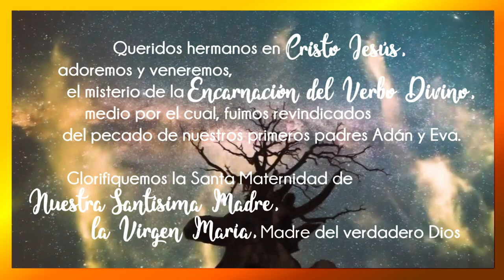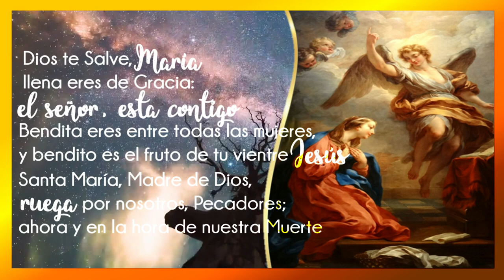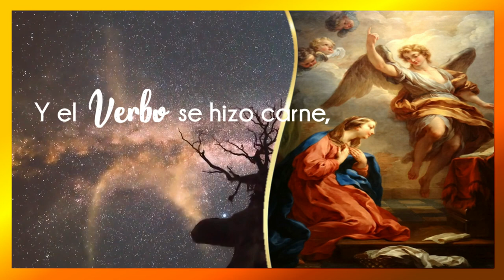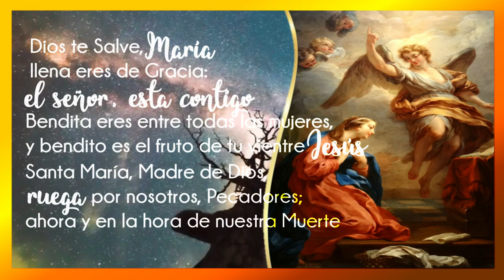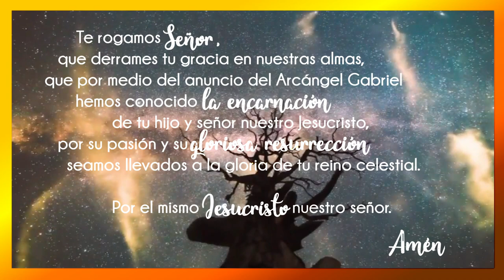📌👼 ORACIÓN DEL ANGELUS | ANGELUS DE HOY JUEVES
El Ángelus es una oración para contemplar el misterio de la Encarnación, el acontecimiento por el cual “el Hijo de Dios se hizo hombre para salvarnos de las ataduras del pecado y darnos la Vida Eterna"

Consta de tres textos que resumen el misterio de la Encarnación del Verbo Divino.
Se recitan de manera alternativa un versículo y la respuesta.
Entre cada uno de los tres textos se recita el avemaría.

Es una oración diaria en nuestra Iglesia Católica, rezándose al Medio día.